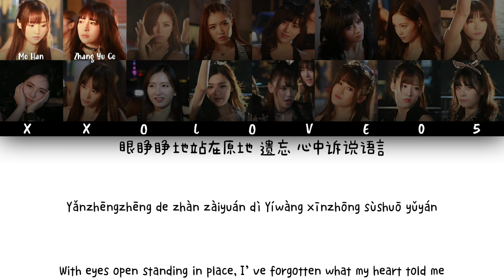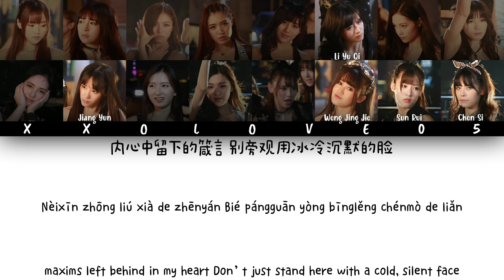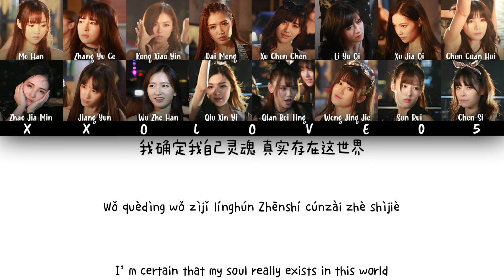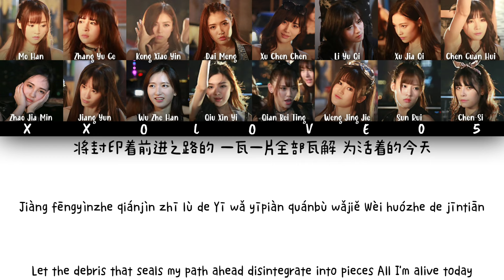SNH48 Team SII "Kaze wa Fuiteiru" 生命之风 Color Coded lyrics Chi/Pin/Eng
SNH48 3rd Single "Koi Suru Fortune Cookie"
SNH48 1st Request Time Top 14 (Top 1 Group)

Artist : SNH48
Mandarin title : 生命之风
Pinyin title : Shēngmìng Zhīfēng
Japanese title : 風は吹いている
Romaji title : Kaze wa Fuiteiru
English title : The Wind is Blowing
EP : Koi Suru Fortune Cookie (3rd EP)
Album : Mae Shika Mukanee (1st Album)

SNH48 Team SII
Song : Kaze wa Fuiteiru
Album : Koisuru Fortune Cookie
Track No : 5
Release : 25/11-2013

Performing Members :
1. Chen Guan Hui (陈观慧)
2. Chen Si (陈思)
3. Dai Meng (戴萌)
4. Jiang Yun (将芸)
5. Kong Xiao Yin (孔肖吟)
6. Li Yu Qi (李宇琪)
7. Mo Han (莫寒) [Center]
8. Qian Bei Ting (钱蓓婷)
9. Qiu Xin Yi (邱欣怡)
10. Sun Rui (孙芮)
11. Weng Jing Jie (温晶婕)
12. Wu Zhe Han (吴哲晗)
13. Xu Chen Chen (徐晨辰)
14. Xu Jia Qi (许佳琪)
15. Zhao Jia Min (赵嘉敏)
16. Zhang Yu Ge (张语格) [Center]

© SIBA Culture Media Group Co L.TD